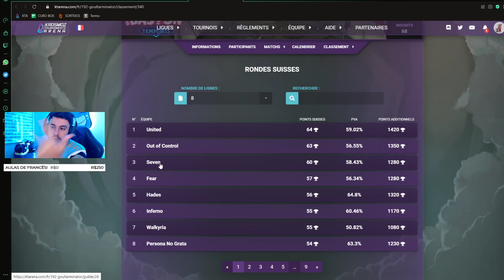[GOULTARMINATOR] TIME INVENCÍVEL? SEMI FINAL - JOGO 1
OUT OF CONTROL vs SEVEN